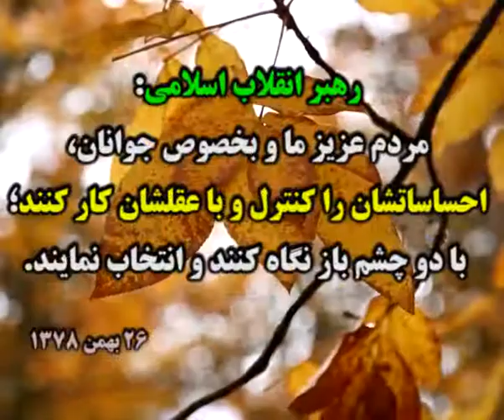آخرین اخبار انتخابات جمهوری اسلامی ایران سال 1396 برای انتخاب بهتر